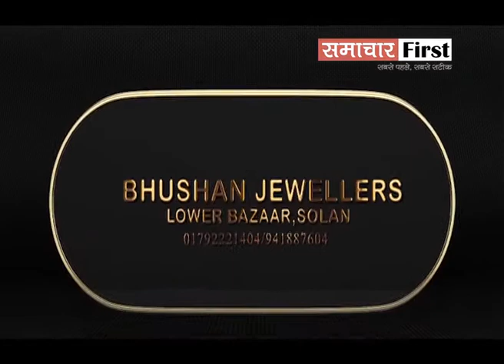पूर्व मंत्री GS बाली की हुंकार, मेरी नहीं खुद की सेहत की चिंता करे विपक्ष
कोरोना संकट के कारण पूर्व मंत्री जीएस बाली के जन्मदिन पर नगरोटा बगवां में आयोजित होने पर प्रसिद्ध "बाल मेला" इस बार नहीं होगा आयोजित ... पूर्व मंत्री ने कहा, मैं हजारों फलदार पेड़ मंगवा रहा हूं, कार्यकर्ता घर घर जाकर लोगों के बीच करेंगे वितरण विरोधियों पर किया हमला, कहा मेरी सेहत की चिंता छोड़ अपनी फ्रिक करें ... कार्यकर्ताओं से कहा, आप निराश न हो ... अगले महीने से राज्य भर के बेरोजगारों युवाओं के लिये शुरु करुंगा कॉल सेंटर ... देखिये, और क्या कुछ कहा है पूर्व मंत्री जीएस बाली ने